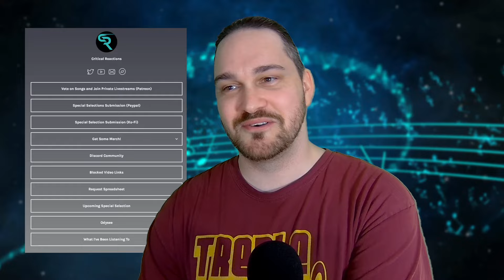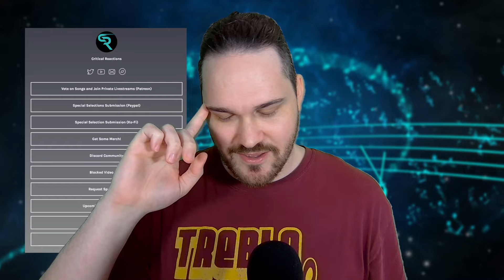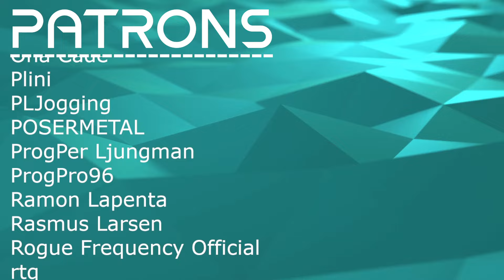I CAN'T WAIT FOR THE ALBUM! // CALIGULA'S HORSE – The Stormchaser // Composer Reaction & Analysis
Bryan reacts to and talks about his thoughts on CALIGULA'S HORSE – The Stormchaser (OFFICIAL VIDEO)

0:00 Intro
00:48 Reaction
06:50 Analysis - The End Is Everything!
12:00 Analysis - A Balanced Bass
15:44 Analysis - Melodic Drumming
17:18 Analysis - Great Melodic Writing
18:59 Analysis - Lyrical Dive
34:06 Outro